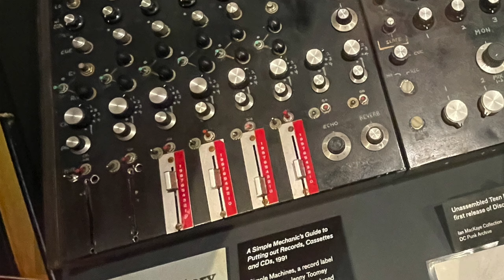tiny tunes tuesday: another day, another edible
Lou writes a tune about touring (Another Day) just before the podcasting begins. Unusually energetic,  Adelle asks him what he's on. The continuing DInosaur Jr tour with Weezer and Flaming Lips is recapped by a loosened Lou. Adelle keeps it together.

join our Substack 'cause we are gonna kick it up a notch real soon, look out!